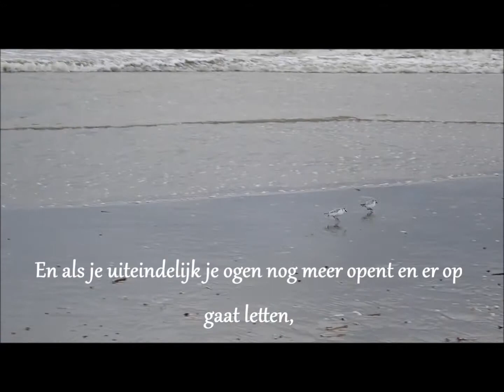Vogels filmen op het strand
Zelfs als het heel erg druk is op het strand kan je hele mooie vogelsoorten spotten. En als je uiteindelijk daar wat meer op gaat letten zul je zien dat er overal dieren zijn en zul je zien hoe bijzonder de natuur is.